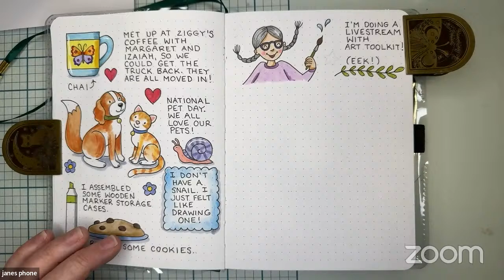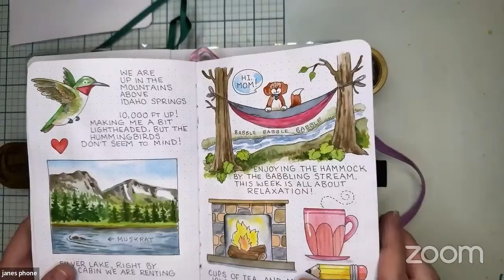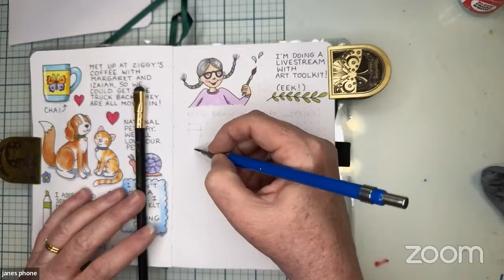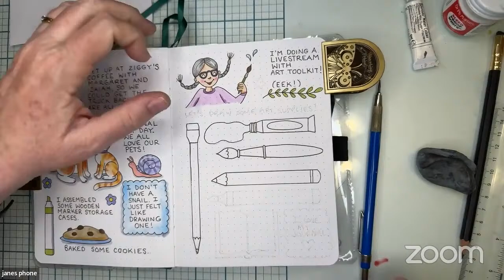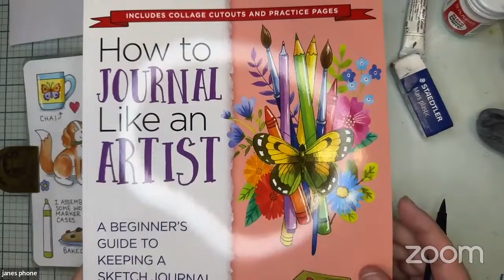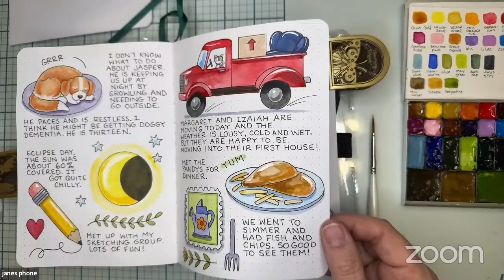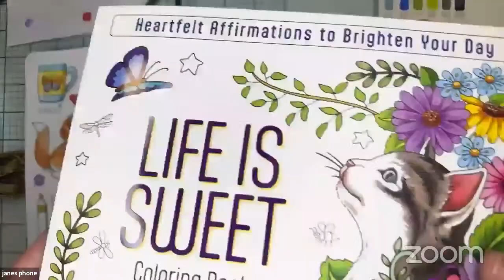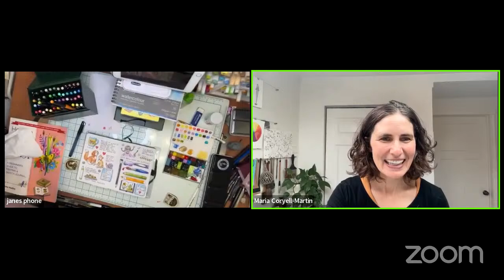Journaling Moments of Joy with Jane Maday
This is a recording of our live demo: Journaling Moments of Joy with Jane Maday!

In this video, Jane shares how she finds “glimmers” or little moments of joy every day. Jane fills her pages with sketches and notes about the little things in life, and her style, optimism, and playful approach to art are so inspiring! She discusses finding inspiration, laying out pages, and her drawing technique so that you can try a new way to journal. Whether you dust off an old one or start a new one, we invite you to bring your sketchbook and favorite sketching supplies and enjoy an hour of focusing on the positives!

Last year, we featured Jane’s art and recommended her book How to Journal Like an Artist: A Beginner’s Guide to Keeping a Sketch Journal!

_Art Toolkit is an adventure art company based in Port Townsend, WA. We create watercolor and sketching supplies for urban and wilderness adventures and support a passionate community of artists—beginners and professionals alike._